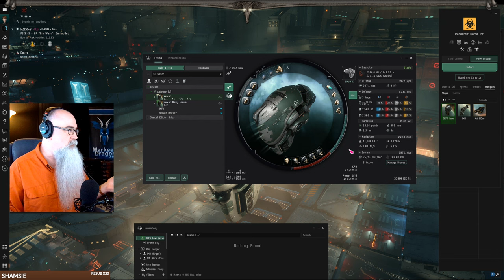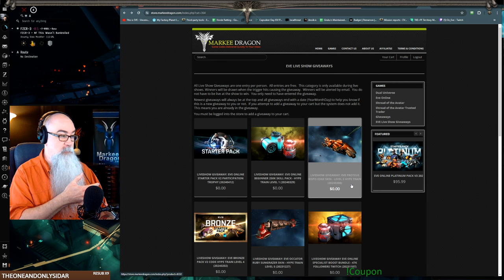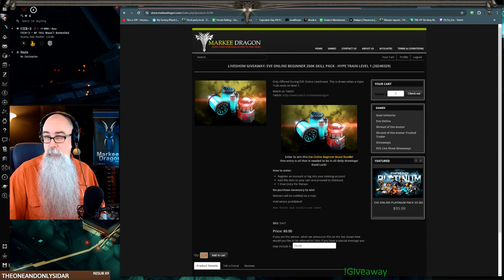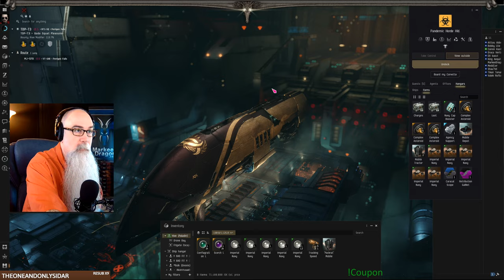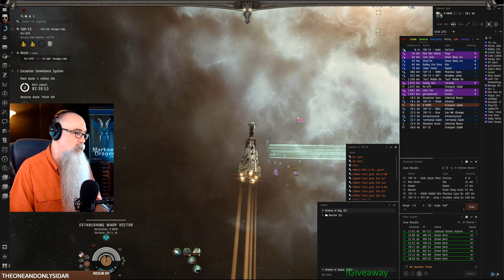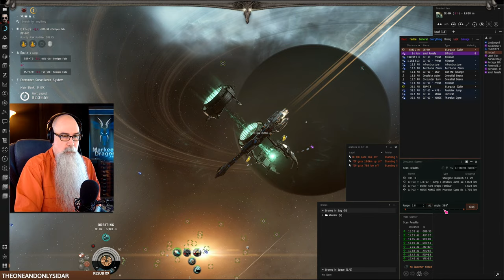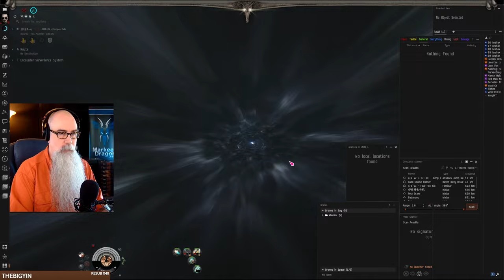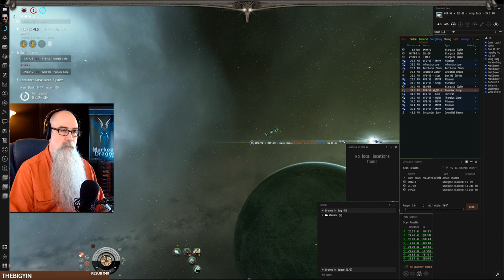Kills to Start the Day - EVE Online 1600